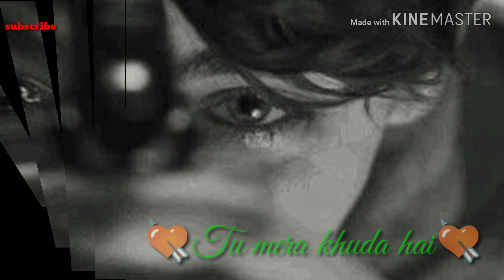Heart touching 💔 Sad song 💔 Mohabbat ne Mana